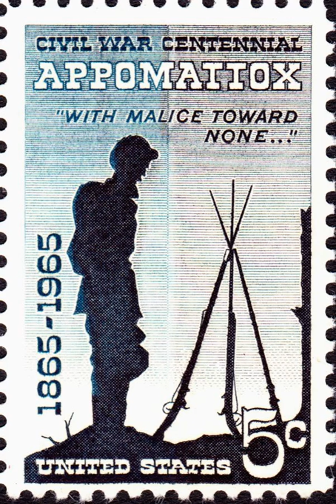American Civil War Centennial | Wikipedia audio article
This is an audio version of the Wikipedia Article:
American Civil War Centennial

00:00:23 1 Centennial Commissions
00:02:27 1.1 Differing themes
00:03:55 1.2 Legacy
00:05:25 2 See also

- Socrates

SUMMARY
The American Civil War Centennial was the official United States commemoration of the American Civil War, also known as the War Between the States.  Commemoration activities began in 1957, four years prior to the 100th anniversary of the commencement of hostilities, and ended in 1965 with the 100th anniversary of the surrender at Appomattox.